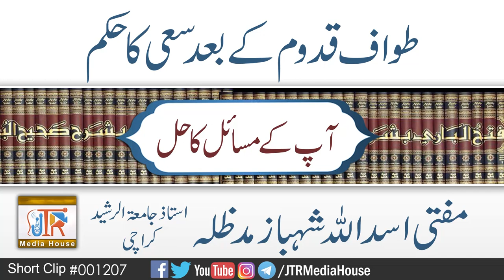Tawaf e Qudoom kay Bad Saei Ka Hukum| Jamia-Tur-Rasheed Pakistan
Masail Short Clip # 1207
طواف قدوم کے بعد سعی کاحکم
مفتی اسداللہ شہباز صاحب
استاذ جامعۃ الرشید کراچی